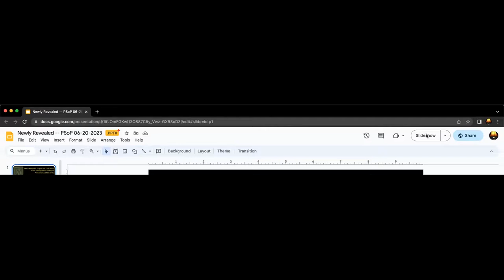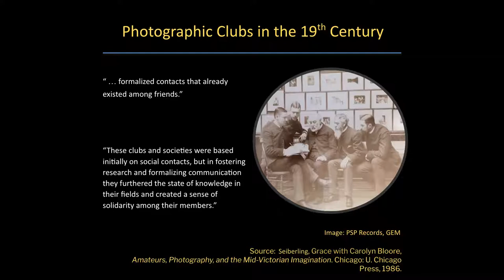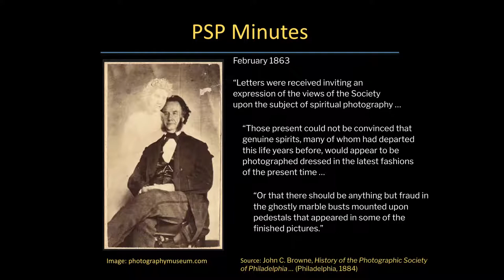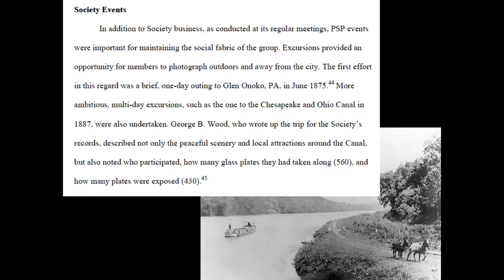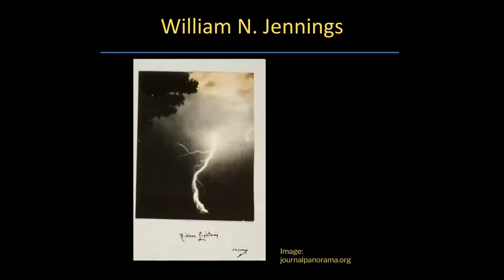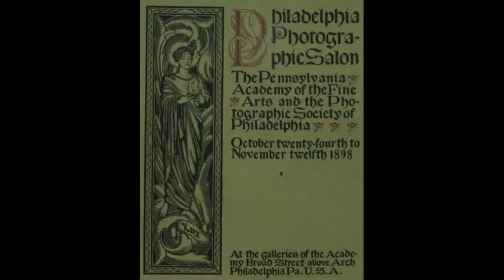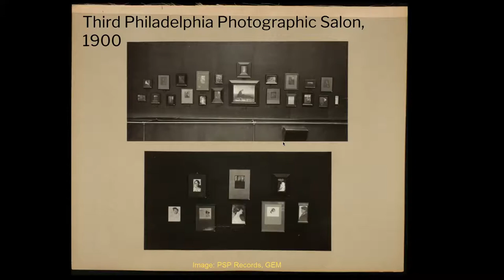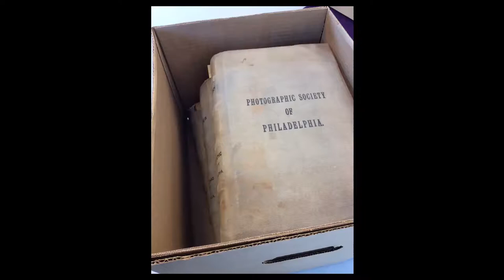Clare Flemming June 20, 2023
Newly Revealed: Origins and Early Years of the Photographic Society of Philadelphia (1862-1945)